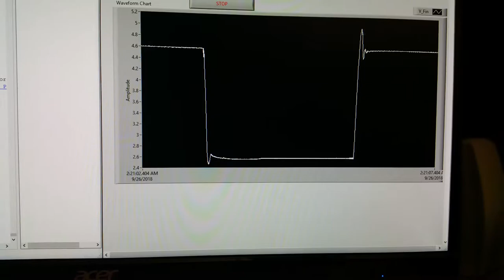Load Frame Performance 2